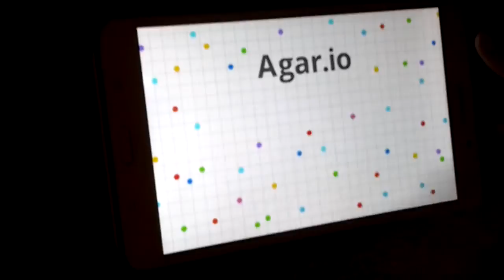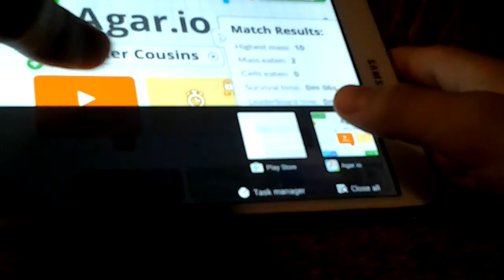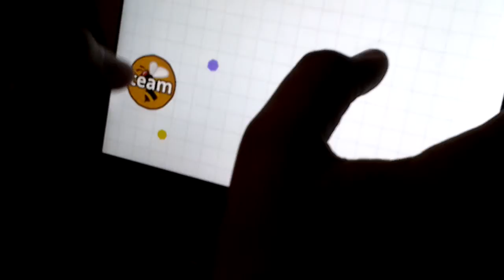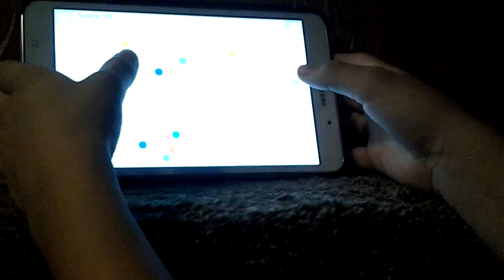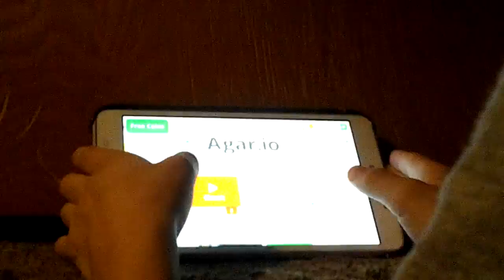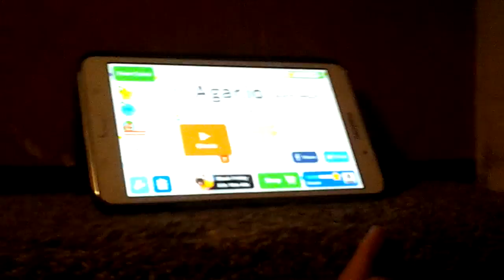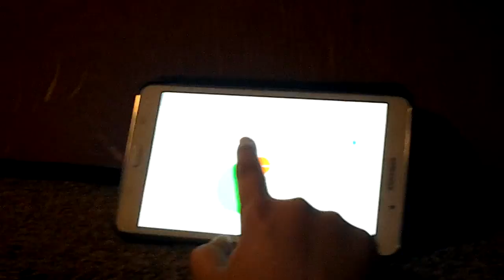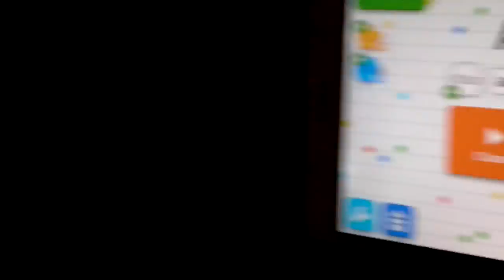Arg.IO gameplay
Hit the the like button to have a video in the fortest IN FRIDAY